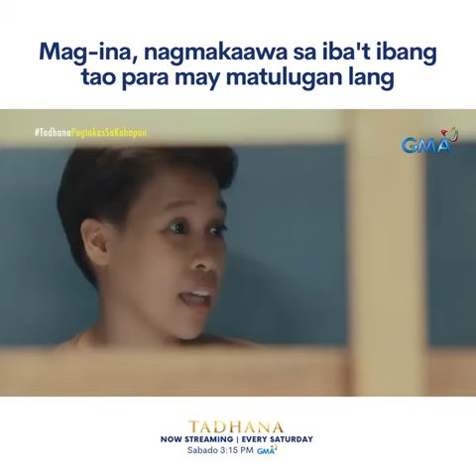Mag-ina, nagmakaawa sa iba’t ibang tao para may matulugan lang | Tadhana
Mag-ina, nagmakaawa sa iba’t ibang tao para may matulugan lang